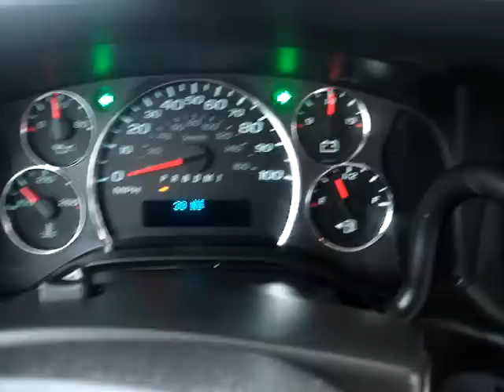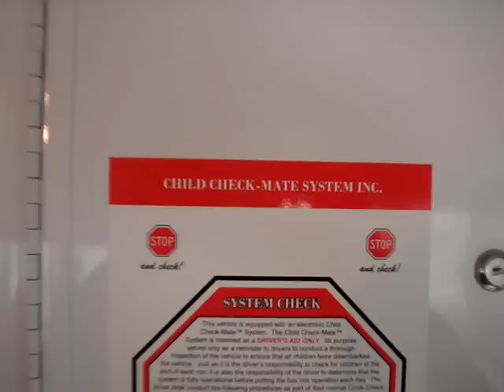Northwest Bus Sales - New 2011 Chevrolet Starcraft Prodigy MFSAB Bus For Sale - B26061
Be sure to check out other new buses for sale

Built to MFSAB spec (Multi Function School Activity Bus) the Starcraft Prodigy comes with tons of standard features and a great bumper to bumper warranty!!

Body Manufacturer and Model: Starcraft Prodigy

Year: 2011
Chassis: 10,000 GVWR Chevrolet Express 3500
Engine: Chevrolet 4.8 Liter Vortec V8 Gas Engine - 5 Year, 100,000 Mile Warranty on Drive Train
Transmission: Chevrolet 6-Speed Automatic
Mileage: New
Warranty: Yes!! 3 Year / 36,000 Mile Warranty - 5 Year / 60,000 Mile Body Structure Warranty
Passenger Capacity: 14 Passenger w/ Standard School Bus Seats
Air Conditioning: Dash Mounted A/C
Passenger Heat: Floor Mounted Passenger Heater
Compliance: Federal MFSAB  Specification Compliant (Multi Function School Activity Bus)

SAFETY EQUIPMENT: 2.5 lb. Fire Extinguisher, First Aid Kit, Body Fluids Kit, Emergency Triangle Kit, Backup Alarm, Seat Belt Cutter, Pre-Wired for Child Checkmate, Red Interior & Black Exterior Emergency Exit Labels at All Exits
Options/Special Features:
Front and Rear Mud Flaps
Electric Passenger Entry Door
Exterior Mirrors with Convex
Crossover Mirrors
LED Tail Lights
Tinted Passenger Windows
 6"X16" Interior Mirror
Dual Drive Shaft Guards
Front Exterior Roadside & Curbside Crossover Mirrors
Interior Compartment for Circuit Board w/ Lockable Door
Undercoated to OEM Chassis Manufacturer Specification
Too Many Features to List!

If you have any questions about this bus, or you would like to special order a bus fitting your particular specifications, please give us a call at to speak with one of our knowledgeable sales staff associates!